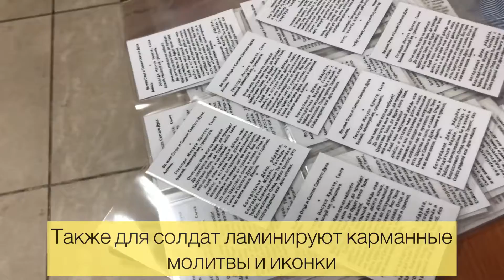2022-10-10 Прихожане Введенского храма собирают гуманитарную помощь для мобилизованных